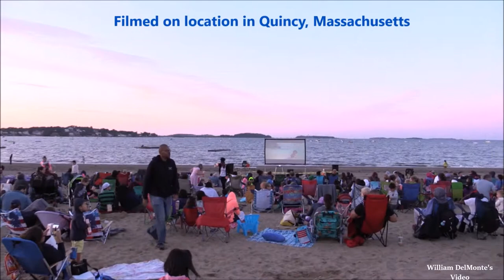Watching Moana at Wollaston Beach with the Community on July 29, 2017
A Life Community Church Event at Wollaston Beach, "2017 Family Fun at the Beach  watching Moana with the community in Quincy, Massachusetts on July 29, 2017

It was my first time to attend this event. I think it was pretty interesting how they setup everything at Wollaston Beach  for everyone to be able to watch "Moana"  and hang out as a community.

William John DelMonte

From The Video Film Archive Library
of William John DelMonte Since 1993